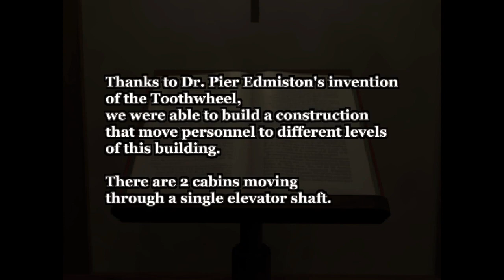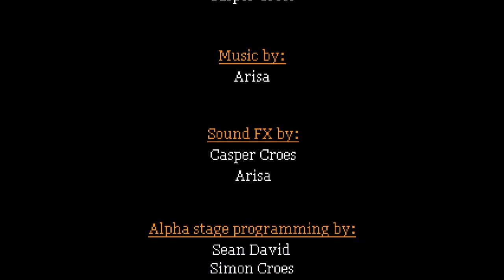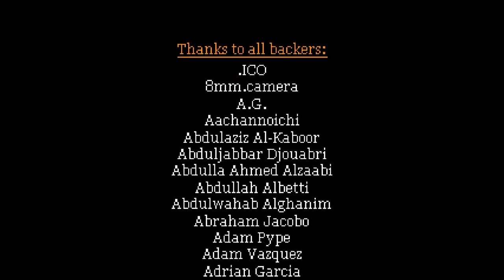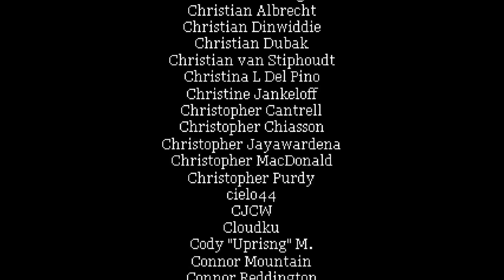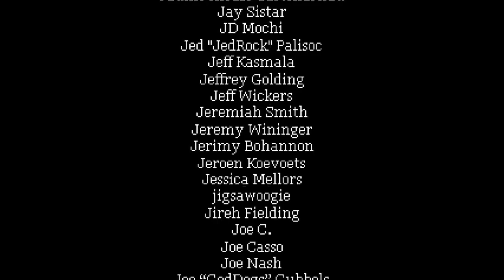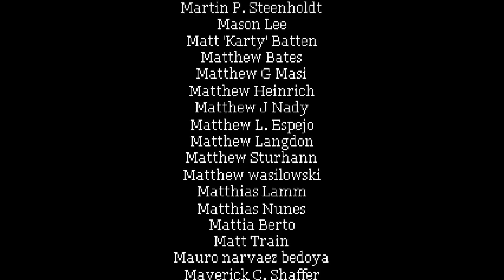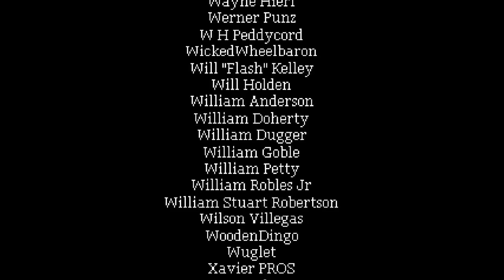Alisa (blind finale)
Surprised I was near the end so it's a short vid. Would recommend this game though -- Watch live